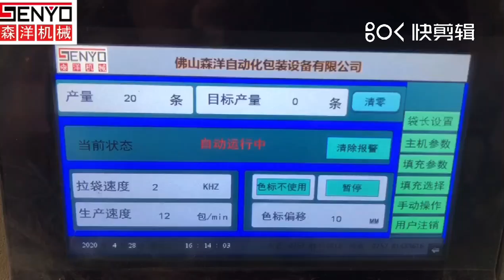【森洋机械】螺丝自动计数包装机